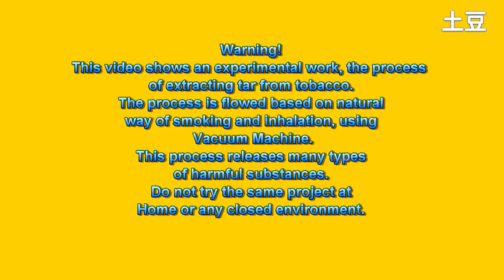戒烟：看完视频再也不敢抽烟了